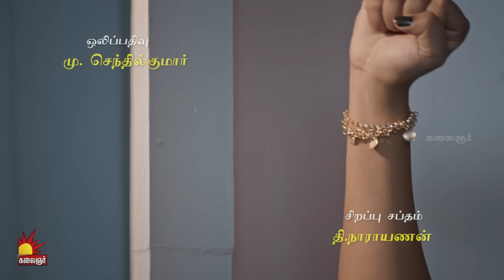Kannedhirey Thondrinal Mega Episode | கண்ணெதிரே தோன்றினாள் | EP - 21 to 25 | Kalaignar TV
உங்கள் அபிமான மாபெரும் தமிழ் தொடர் பொன்னி C/o ராணி   புதிய வடிவில் கண்டு மகிழுங்கள்..